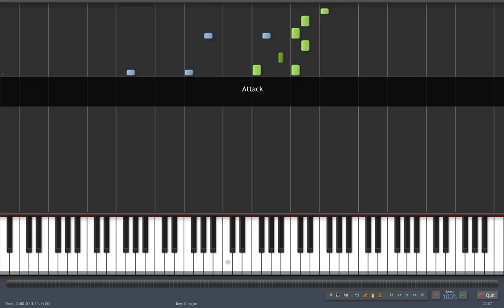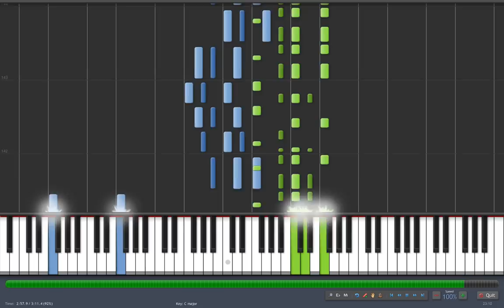Synthesia - Attack - FFX Piano collections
Synthesia
FFX Piano collections
Attack